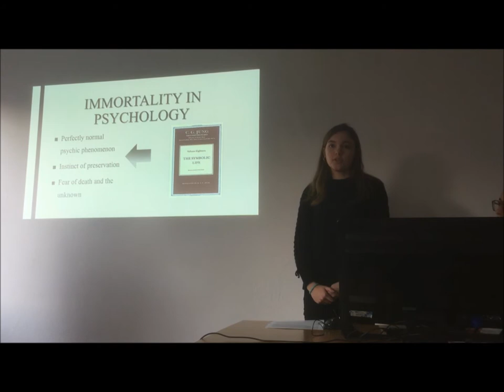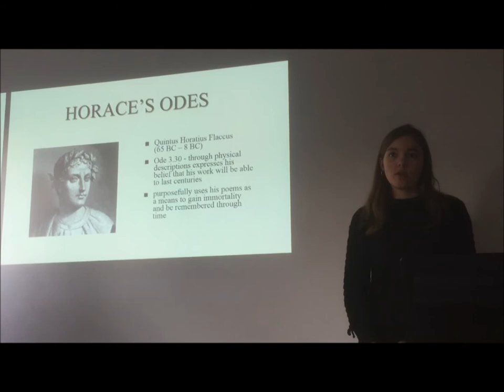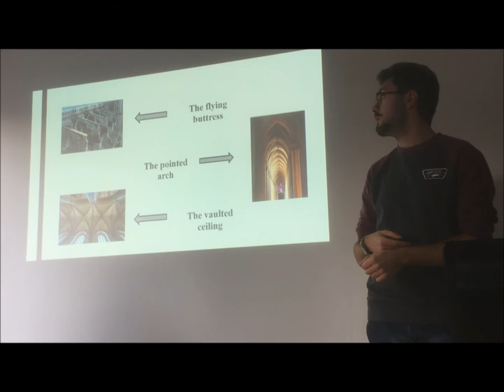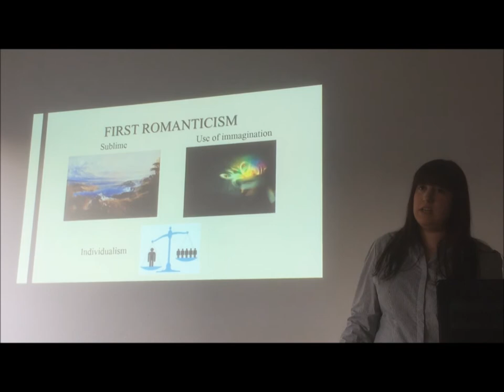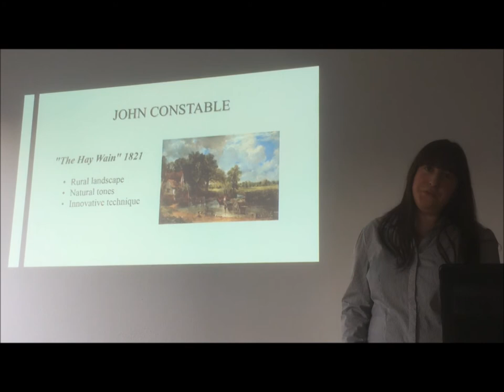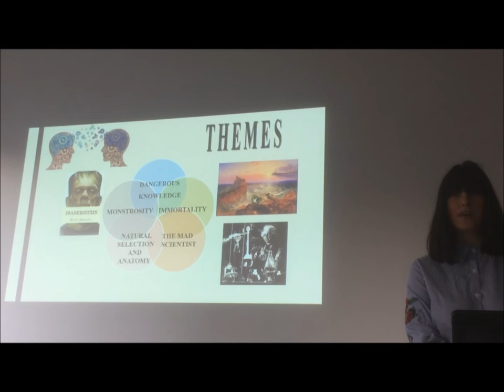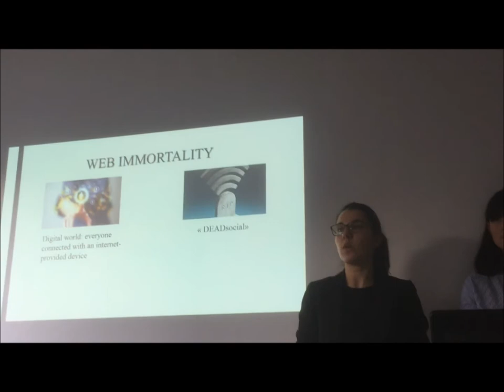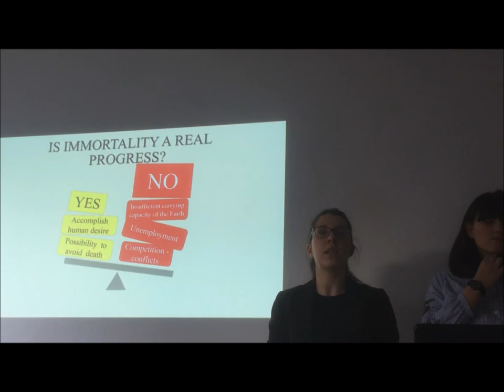Menotti Lerro - Students Presentation - Milan 2017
"THE PURSUIT OF IMMORTALITY IN THE ENGLISH CULTURE"
Course: English Culture and Civilization